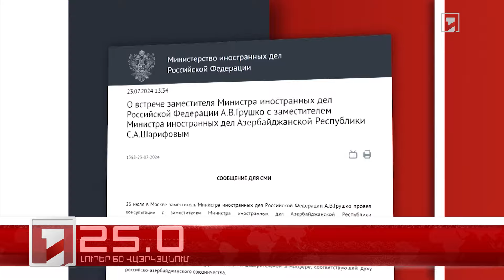Օրը՝ 60 վայրկյանում | 23.07.2024